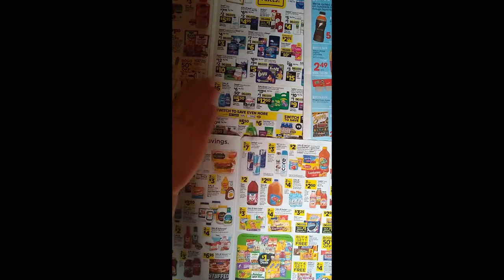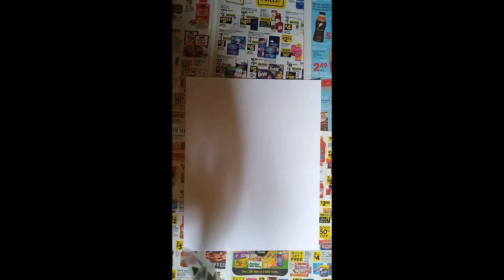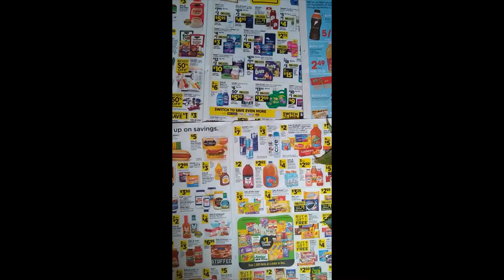Virtual Camp Happiness 2020- Leaf Painting with Naomi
Join our intern Naomi on a nature walk and art project!

You will need:
- Collected leaves
- Watercolor paints
- Paint brush
- Newspaper/towel
- Paper towel
- White paper